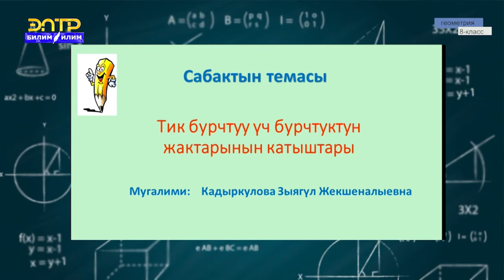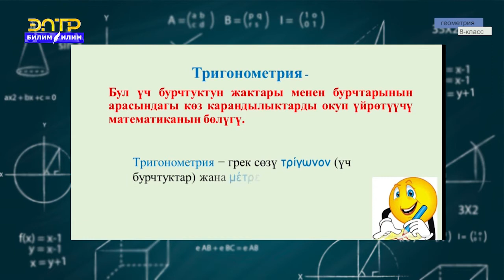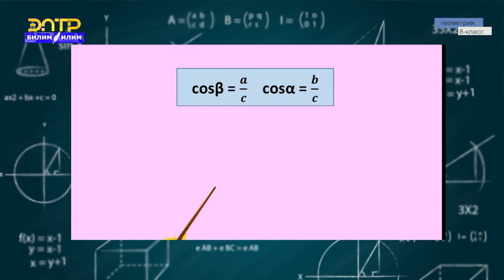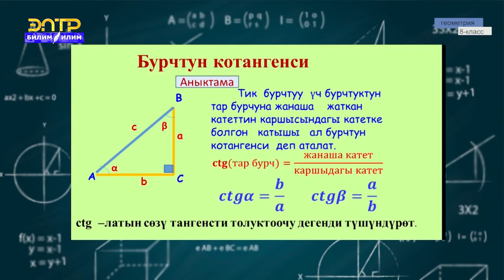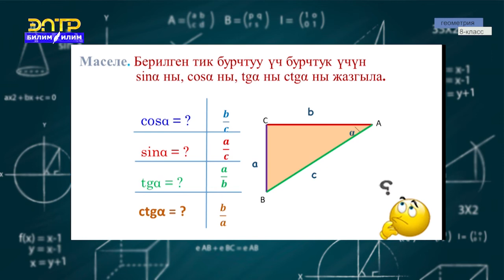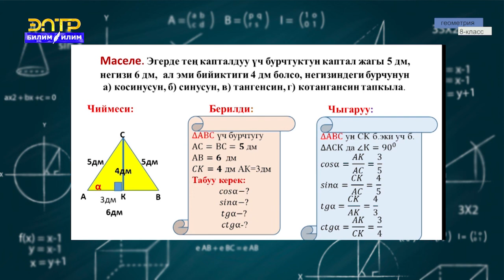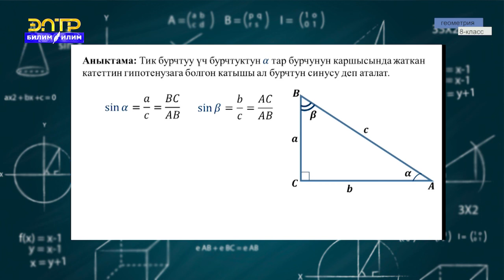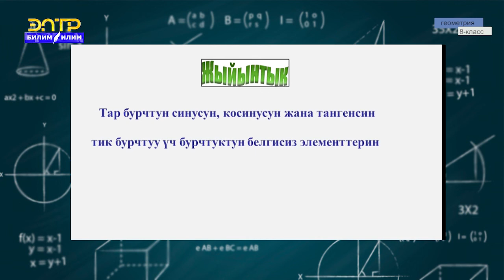8-класс | Геометрия | Тик бурчтуу үч бурчтуктардын жактарынын катышы